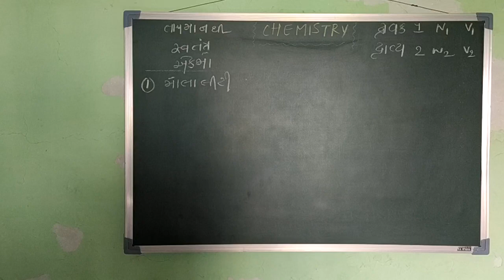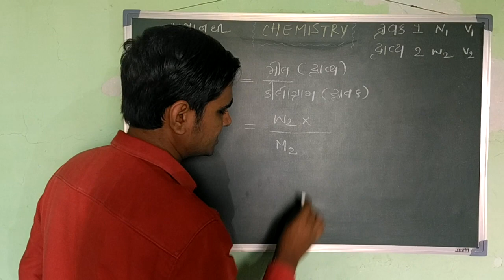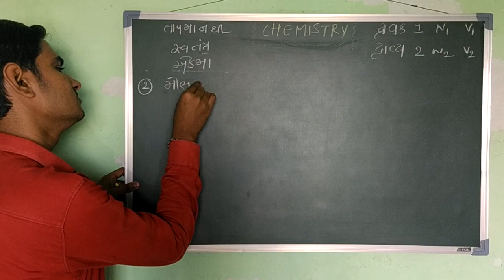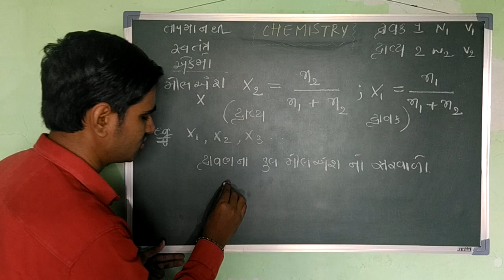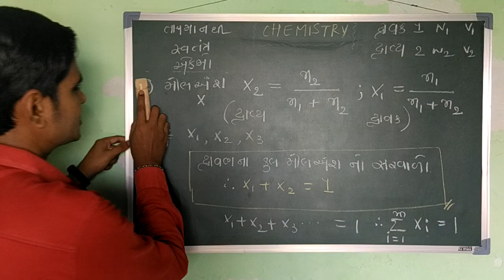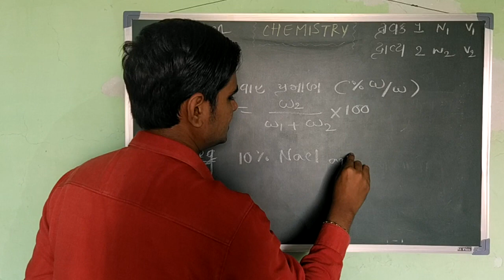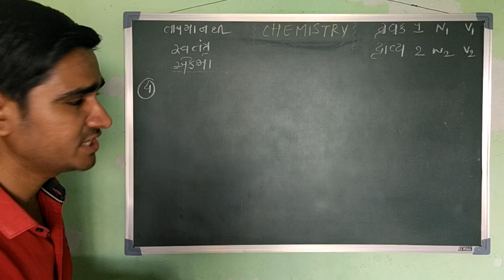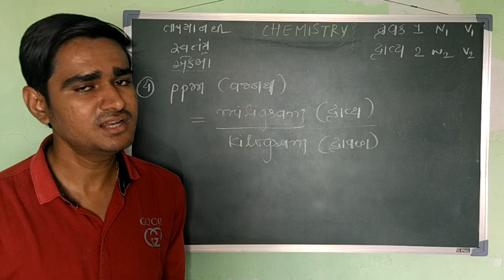Ch-2 (L-6) Solutions (Temperature Independent Units of Concentration) || Std-12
Temperature independent units.
Lecture-6
Ch-2 Solutions
Std-12
Chemistry.

By
Jayeshsir
B.tech, SVNIT